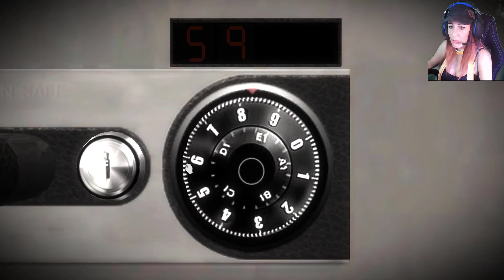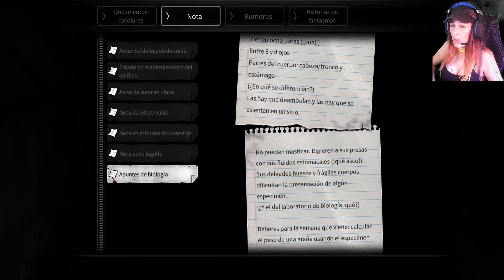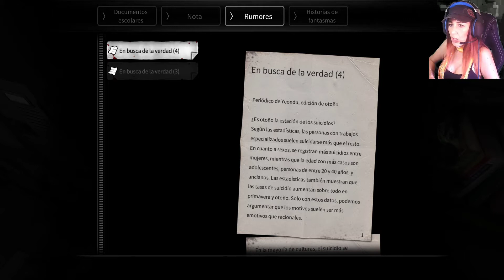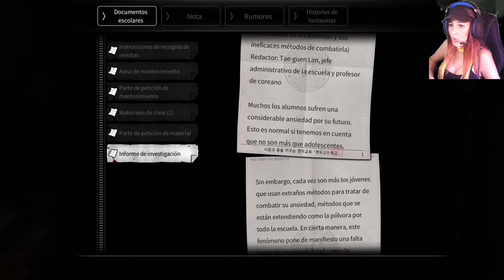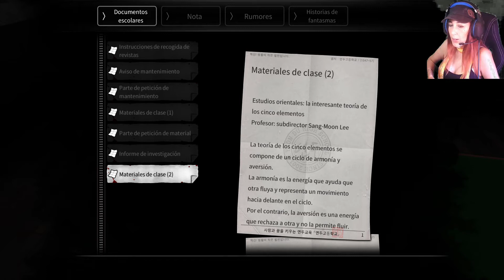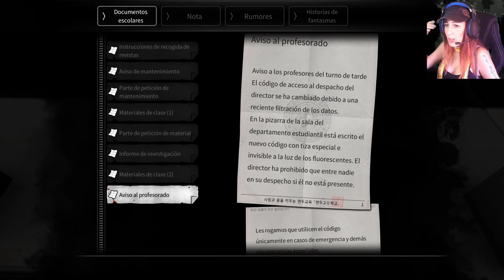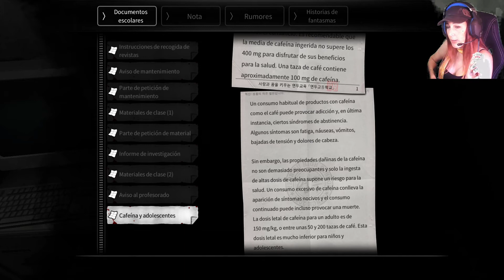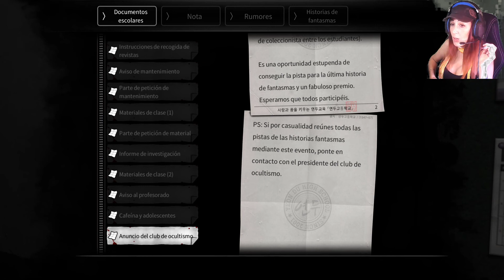WHITE DAY A LABYRINTH NAMED SCHOOL-Con antimosquitos!-Parte3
Bienvenidos gente a white day a labyrinth named school! parte3
So young es atrapada por una planta poco amigable. podremos anularla?